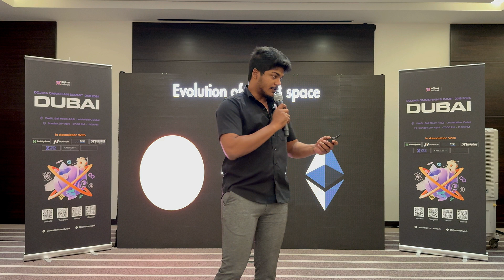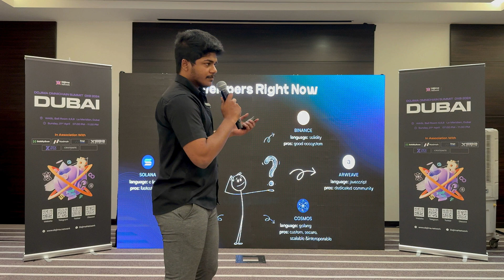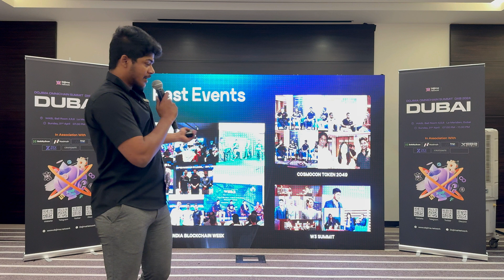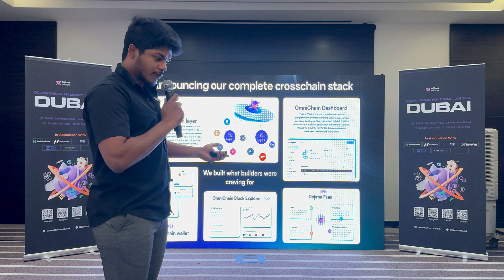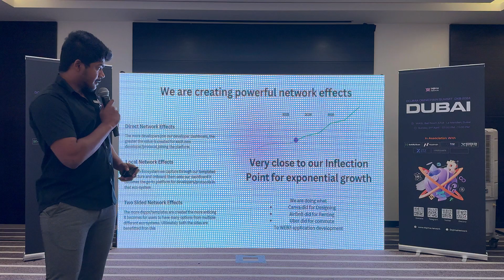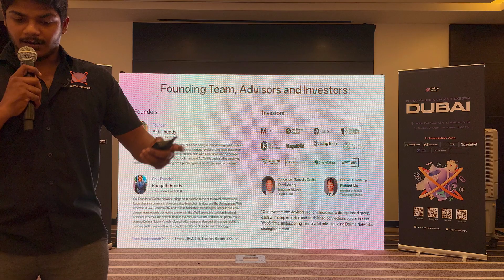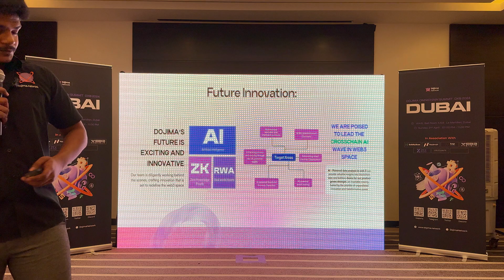Dojima Network: Shaping the Future with Omnichain Solutions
Omnichain future unveiled! Dive into the future of interoperability with Dojima Network! Witness Dojima Network CEO's insightful presentation at the Dubai Omnichain Summit, unveiling groundbreaking Omnichain stack and outlining the company's vision for a seamless, secure Web3 landscape.